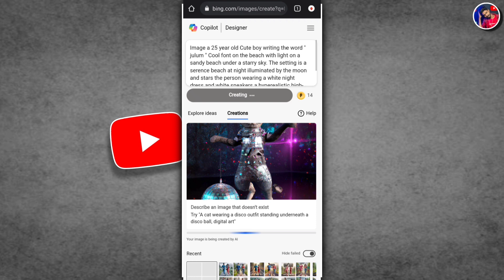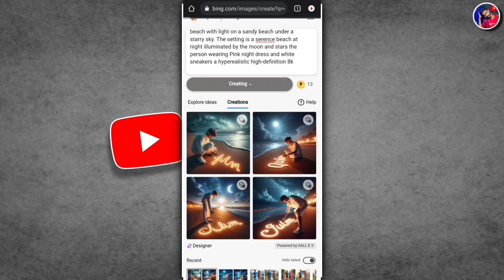Instagram Viral 3D Ai Beach Name Photo Kaise Banaye Image Creator 2024 Create 3D Ai Beach Name image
⚡   Prompts ⚡

create realtics Indian Image a 25 year old Cute boy writing the word " julum " Cool font on the beach with light on a sandy beach under a starry sky. The setting is a serence beach at night illuminated by the moon and stars the person wearing Pink night dress and white sneakers a hyperealistic high-definition 8k

 🔥 Your Queries 🔥

bing ai
Bing ai
Bing Create
bing image creator photo generator how to do
how to create bing image creator account
hina ann photo editing
bing ai
Ai Photo Aor Video Kaise Banaye
ai Photo Editing Free
Ai Photo Editing Free Mobile
Mobile Se Ai Photo Kaise Banaye
Mobile Phone Se Ai Photo Editing Kaise Kare
Ai Photo Editing App
Ai Login Problem
Ai Login Problem Error
Ai Login Problem Solve

😲Instagram Viral 3D Ai Cartoon Couple Video Editing 🥰😲 Bing Image Create Tutorial | 3D Ai Portraits